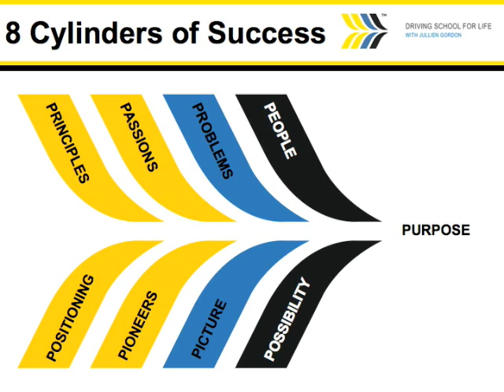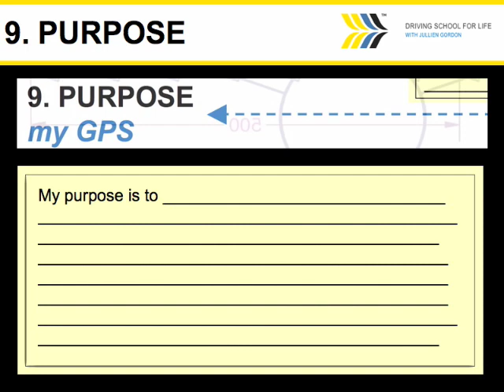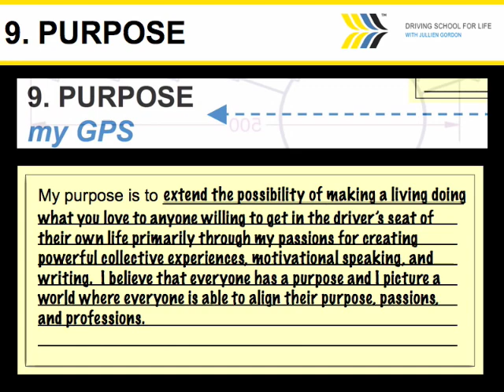Chapter 1/11: Introduction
The Driving School for Life Online Poster Course is a 60-minute internal journey inside yourself to discover your personal and professional purpose.  or just use a blank sheet of paper.